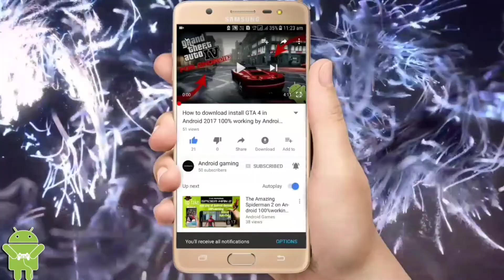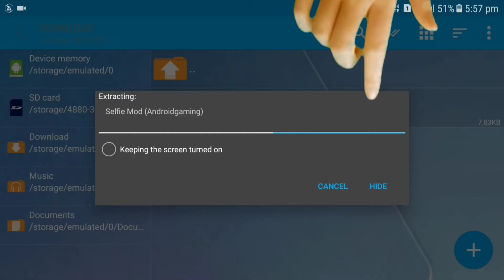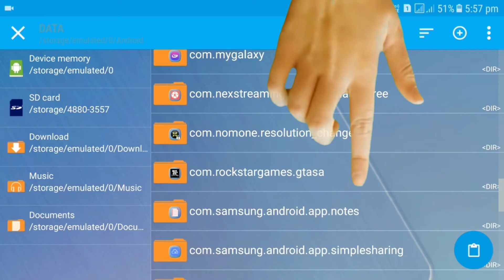How to install Selfie Mod for Android device | Mr SaFFronYT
gta sa,
gta samp.